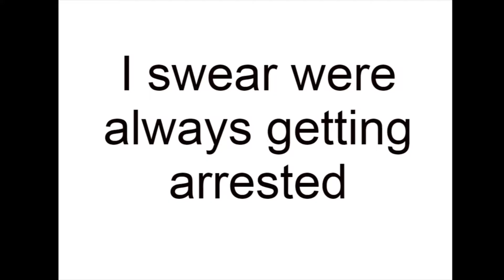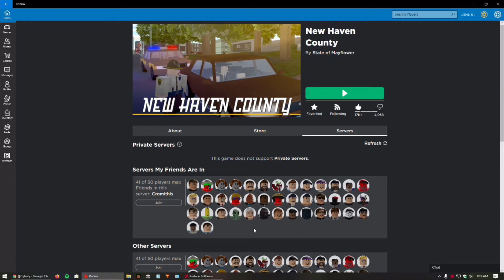Even more New Haven County trolling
Just like our other videos, we just goof around the entire time.